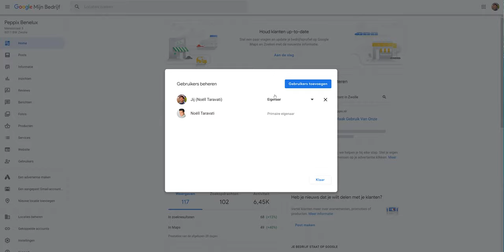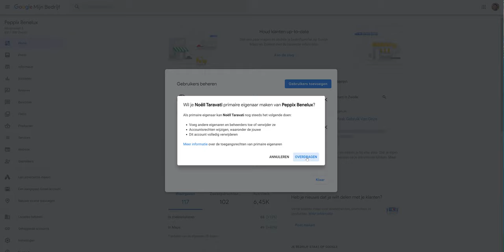Google My Business beheerder toevoegen - Google Workspace (user guide) (2020)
In deze handleiding laat Noëll je zien hoe je een beheerder toevoegt aan het Google My Business account.